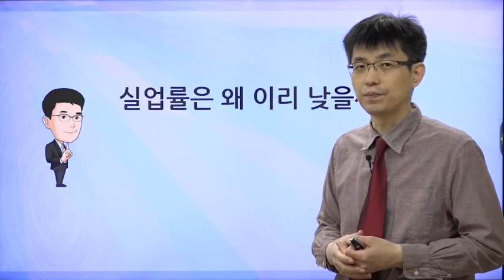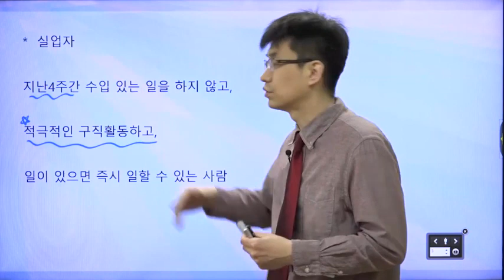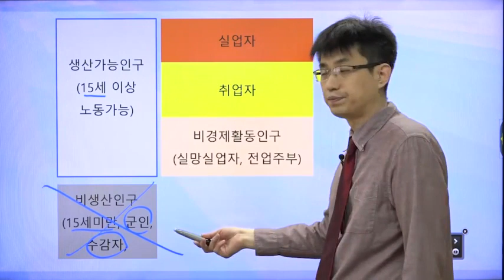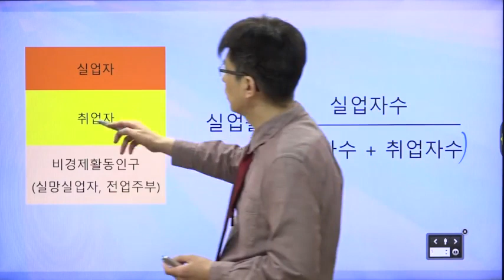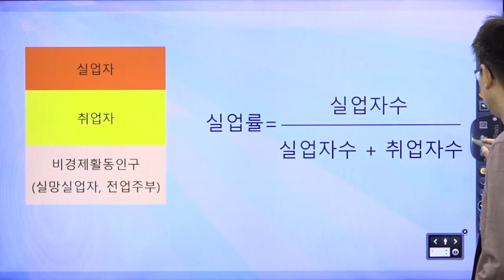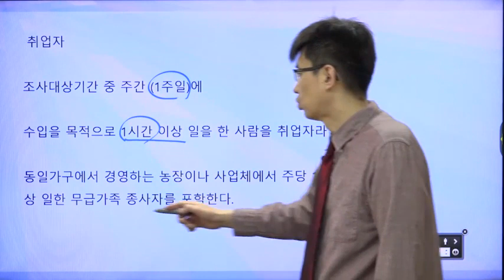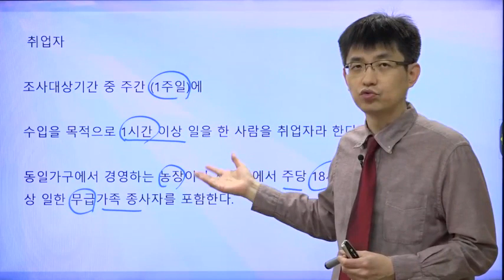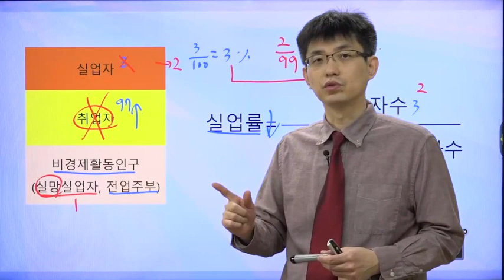[경제기사 읽기 30] 실업률은 왜 이리 낮은 걸까?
실업률과 고용률의 차이를 이해함으로써 실업률이 낮은 이유를 살펴보도록 하죠. 통계상으로 실망실업자를 포함한 비경제활동인구의 존재와 취업자의 정의가 생각보다는 엄격하지 않은 데에서 비롯된 것임을 알게 될 것입니다.